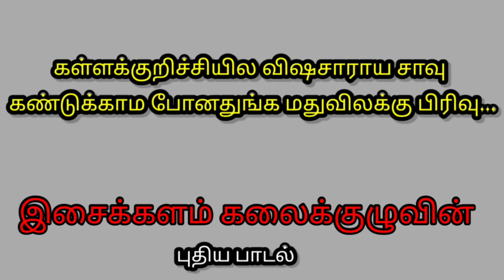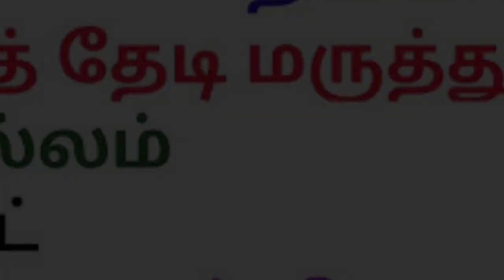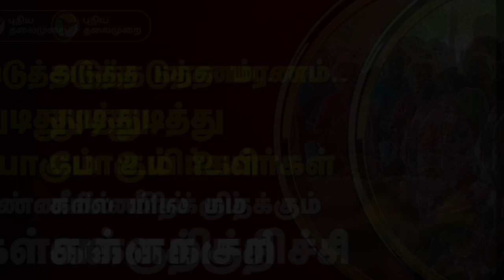கள்ளக்குறிச்சி-யிலே விஷசாராய சாவு || பாடல் || இசைக்களம் கலைக்குழு